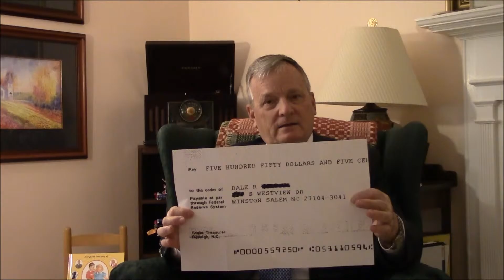Folwell health plan vignette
Dale Folwell, CPA, outlines the issues facing the North Carolina health care plan for state and local employees.